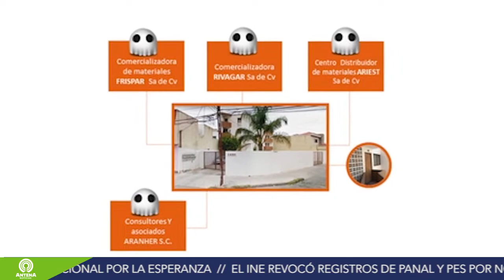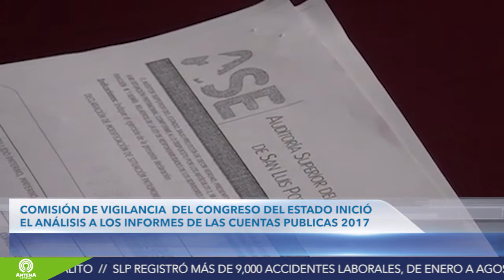Resumen Informativo 04/09/18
AntenaNoticias del 04 Septiembre de 2018 con JesúsAguilar

La organización Ciudadanos Observando evidencia red de empresas fantasma del Congreso , ayuntamientos y del Gobierno del Estado; Fiscalía cumplimenta órdenes de aprehensión a presuntos responsables de robo a Milton...